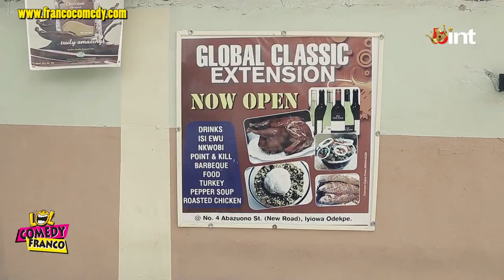Job Vacancy - (Franco Comedy) (Episode 23)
I can't stop laughing oo You must surely laugh when you watch what Franco and Sico did to Chival when he came to look for a Job in a food restaurant.